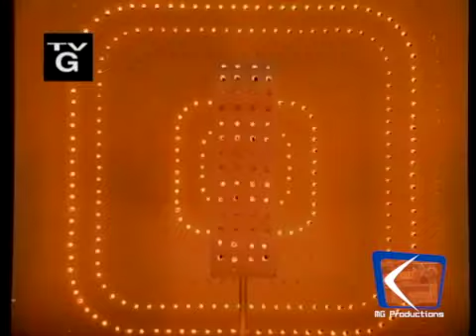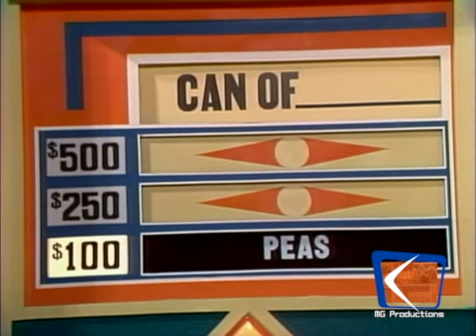Match Game 76 (Ep. 733) (6/16/1976) (Gene's Robe?) (Political BLANK for $5000)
Taped: May 01, 1976
Aired: June 14-18, 1976
Panel: Dick Gautier, Brett Somers, Charles Nelson Reilly, Mary Ann Mobley, Richard Dawson, Betty White